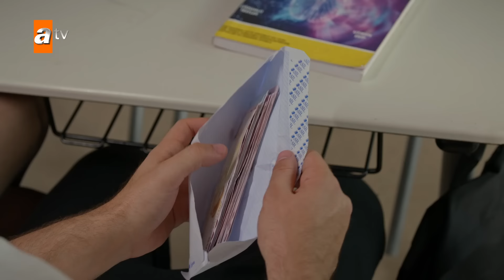Ömer ve Süsen'e evlenmeleri için para yardımı - Kardeşlerim 124. Bölüm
Tolga ve Berk, Süsen ve Ömer'in evlenebilmeleri için para toplar.
Kardeşlerim 124. Bölüm Özeti:
 “Yağmur gibi sev beni, kaçmak mümkün olmasın…”
Oğulcan yüzünden yaralanan Ömer, apar topar hastaneye kaldırılırken, Ömer için panik olan ve evlilik planları suya düşen Süsen, Oğulcan’a karşı çok öfkelidir. Berk, babasıyla ilgili Akif’ten öğrendiklerinden sonra hesap sormak ister ancak Akif’in Gökhan için başka bir planı vardır. Gökçe’yi telefonla konuşurken duyan Sarp, onu zor bir durumun içine düşürür. Akif, Nebahat’ten boşanmak için her şeye razı olur ancak Nebahat’in boşanmaya hiç niyeti yoktur. Oğulcan ile Ömer cephesinde gelişmeler yaşanırken, Nebahat’in Süreyya ile ilgili öğrendiği birtakım gerçeklerle yaptığı hamle, Ömer ile Süsen’i şaşkınlığa uğratır.